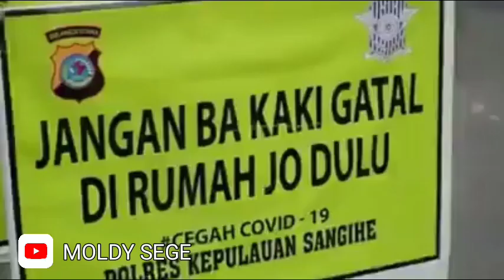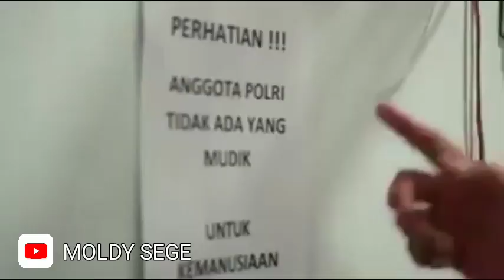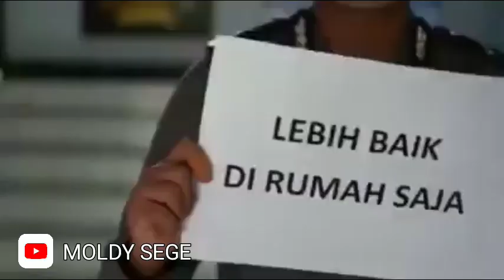MARILAH BERSATU MELAWAN VIRUS CORONA BY GRUP MASAMPER POLRES KEPULAUAN SANGIHE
Lagu masamper oleh polres kepulauan sangihe tentang bersatu lawan virus corona.